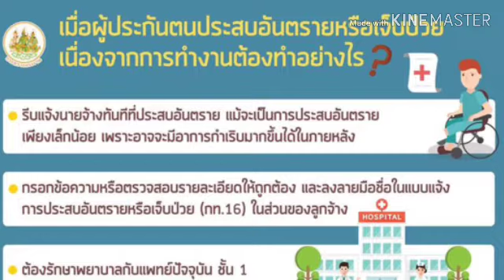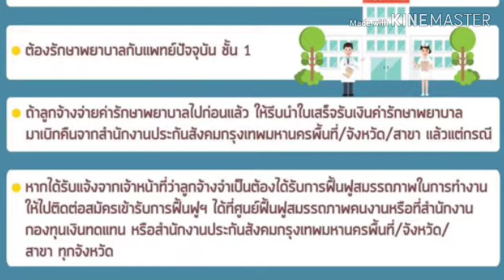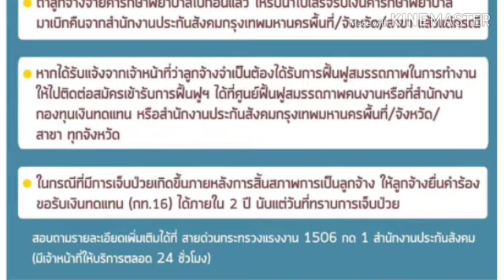ผู้ประกันตนประสบอันตรายหรือเจ็บป่วยจากการทำงานต้องปฏิบัติอย่างไร